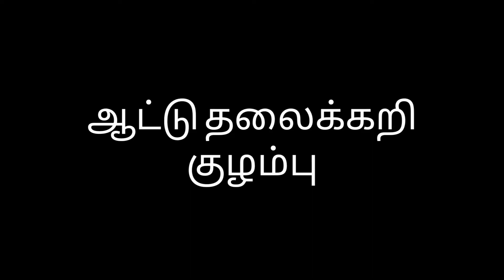ஆட்டு தலைக்கறி குழம்பு | Cooking Cloud Channel..